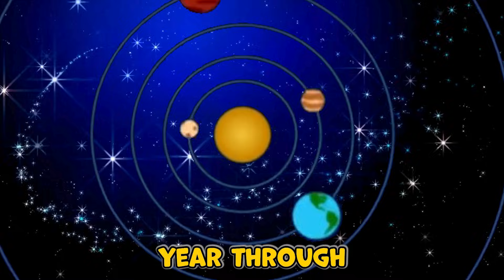Planet Earth Song | Planet Song for Preschoolers | Sing, Dance and Learn Video for Toddlers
Learn simple and easy facts about the planet Earth, all while singing and dancing!

Each planet is fascinating in its each own way. Find out what makes Earth special!